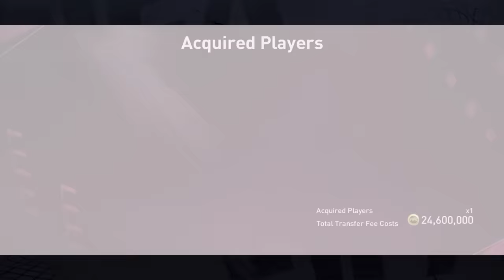I Built Besttt Special FIFA World Cup Qatar 2022 Event Squad - FIFA Mobile 23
FIFA World Cup Qatar 2022 Event Best Possible Special Squad Builder In FIFA Mobile. Upgrading Full Squad. Lionel Messi, Kylian Mbappe, Cristiano Ronaldo, Neymar Jr, Luca Modric, Bellingham, Hakimi, Van Dijk, Koulibaly, Jordi Alba, Courtois + Substitutions Lewandoski, Suarez,…